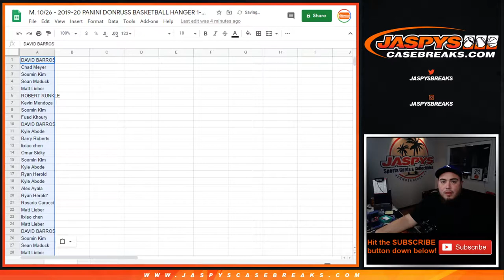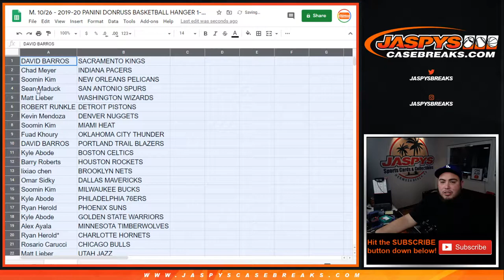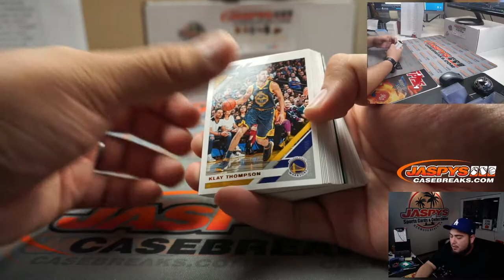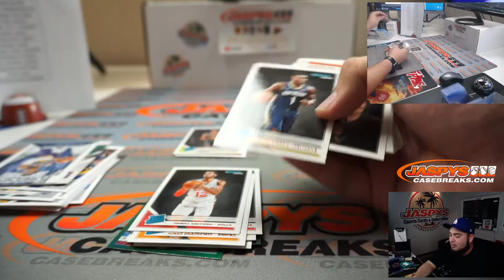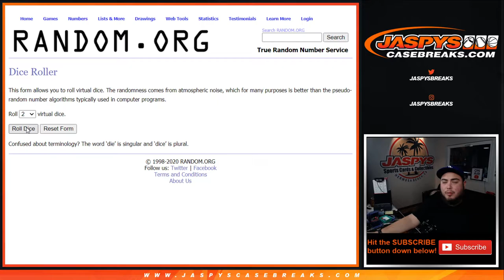M. 10/26 - 2019-20 PANINI DONRUSS BASKETBALL HANGER 1-BOX BREAK #11 *RT*